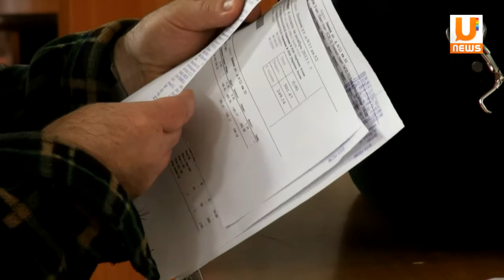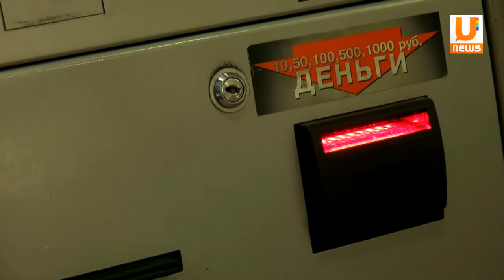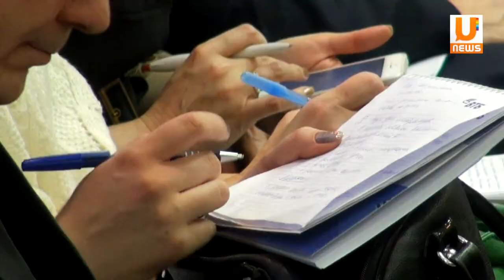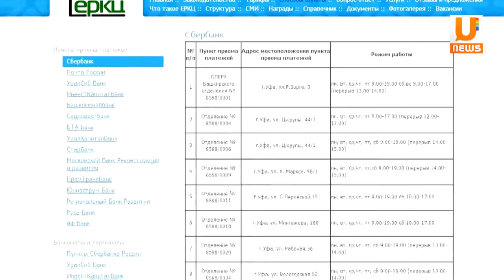U news Жители республики не доверяют безналичному способу оплаты услуг ЖКХ